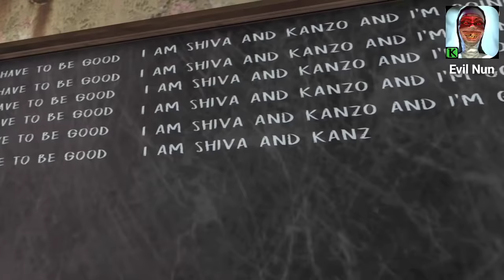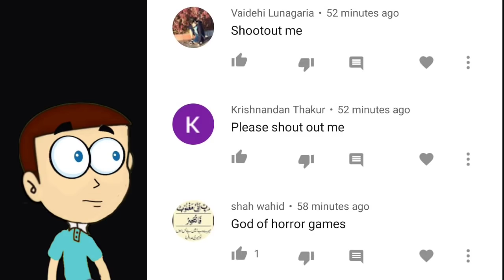Evil Nun Evolution - The Nun vs Evil Nun vs Evil Nun 2 | Shiva and Kanzo Gameplay